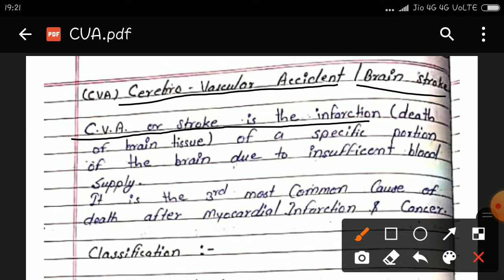Cerebrovascular Accident (CVA)- Brain Stroke ( Nursing Lectures in Hindi MSN 2 )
Here I Brings CVA or Brain Stroke in Hindi Lecture with Notes includes it's causes , Types , Symptoms and Management.

CVA is the Infarction of the Brain tissues due to less blood supply.

It is of two types - Ischemic Stroke ( Due to interruption of blood supply) or Haemorrhagic stroke (Due to rupture of blood vessels).

Symptoms depends on what part of brain affected.

Treatment - Thrombolytics drugs ( Recombinant Plasminogen Activator )
Anticoagulant drugs ( Heparin , Warfarin )
Anti platelets ( Aspirin)

Surgery should be done to repair rupture artery and to remove clots.